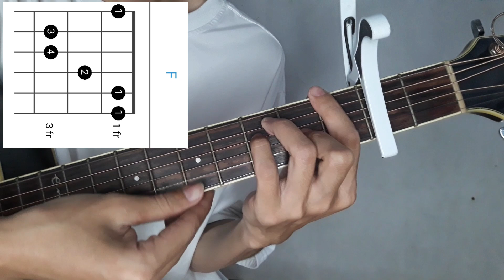[Guitar] Hướng dẫn - Có intro | Đi Về Nhà - Đen x JustaTee | Chunn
Khoá học được sử dụng TRỌN ĐỜI và có thể học mọi lúc mọi nơi.

🔴 Đặc biệt các bạn sẽ được tham gia nhóm hỗ trợ dành cho học viên.

🔴 Mua đàn guitar bên Chunn các bạn sẽ được tặng full phụ kiện, bảo hành lâu dài & tặng kèm khoá học guitar cơ bản do chính Chunn giảng dạy.

► Nếu bạn thích những video của mình, có thể Donate mời mình 1 ly cafe tại đây nhé, chân thành cảm ơn bạn rất nhiều ❤️
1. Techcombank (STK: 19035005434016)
- Chủ tài khoản: Phạm Trung Hậu
- Chi nhánh: TP.HCM
2. MoMo: (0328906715) Pham Trung Hau

ĐK:
[C]Đường về nhà là [G]vào tim ta [Am]dẫu nắng mưa gần [G]xa
[F]Thất bát, [Em]vang danh [Dm]nhà vẫn luôn chờ [G]ta (Ah)
[C]Đường về nhà là [G]vào tim ta [Am]dẫu có muôn trùng [G]qua
[F]Vật đổi, [Em]sao dời (Yeah) [Dm]nhà vẫn [G]luôn là [C]nhà

Verse 1:
[C]Lao vào đời mà kiếm cơm, [G]lao vào đời tìm cơ hội
[Am]Những thành thị thường lấp lánh, còn [G]đêm thành thị thường trơ trọi
[F]Như mọi đứa trẻ khác, lớn lên [Em]muốn đi xa hoài
[Dm]Nhà thì vẫn ở yên đó, đợi [G]những đứa con đang ra ngoài

[C]Bước ra ngoài mới biết, không ở [G]đâu bằng ở nhà
[Am]Biết có gì để mất, trước khi [G]sẵn sàng mở quà
[F]Không phải là võ sĩ nhưng mà [Em]phải giỏi đấu đá
Nhiều [Dm]khi kiệt sức chỉ vì gắng giữ [G]mình không xấu xa

[C]Đôi lúc bỗng thấy đồng cảm [G]với Mai An Tiêm
[Am]Bước chân ra là sóng gió, chỉ [G]có nhà mãi an yên
[F]Ngoài kia phức tạp, như rễ [Em]má và dây mơ
[Dm]Về nhà để có lúc cho phép [G]mình được ngây thơ

[C]Mang theo bao nao [G]nức lên chiếc xe này
[Am]Chở một niềm háo [G]hức xuân suốt những đêm ngày
[F]Cùng dòng người trên [Em]phố mang sắc mai hương đào
[Dm]Tìm về nơi ấm [G]êm

ĐK:
Verse 2:
[C]Về ngôi nhà, có góc vườn nhiều [G]chó nhiều gà
Đám bạn nói con [Am]khó chiều và lại thích gió trời hơn [G]gió điều hoà
[F]Về ăn cơm mẹ nấu, [Em]về mặc áo mẹ may
[Dm]Về đưa ba ra chợ, mua cây [G]đào cây mai về bày

[C]Cả năm trời làm việc nhiều khi [G]rã rời như cái máy
[Am]Về nhà thấy áp lực nhẹ như [G]bấc thổi cái là bay
[F]Ấm êm hơn bếp lửa, [Em]ngọt bùi hơn lúa non
[Dm]Nhà vẫn luôn ở đó, [G]mong chờ những đứa con

[C]Dẫu cho mưa cho nắng, [G]không bao giờ nề hà
[Am]Hạnh phúc chỉ đơn giản, [G]là còn được về nhà
[F]Hạnh phúc, đi về nhà. [Em]Cô đơn, đi về nhà
[Dm]Thành công, đi về nhà. [G]Thất bại, đi về nhà
[C]Mệt quá, đi về nhà. [G]Mông lung, đi về nhà
[Am]Chênh vênh, đi về nhà. [G]Không có việc gì, vậy thì [F]đi về nhà
[Em]Không có việc gì, vậy thì [Dm]đi về nhà. Đi về nhà, [G]đi về nhà

Verse 3/Bridge:
Nhà có thể [C]lớn có thể có thể [G]không khang trang
[Am]Cha mẹ nào cũng muốn [G]con được sống đàng hoàng
[F]Lớn lên làm người mong một [Em]tương lại sáng lạn
[Dm]Cặm cùi cả đời không bao [G]giờ thấy than van

Lên 1 tone:
[D]Đường về nhà là [A]vào tim ta [Bm]dẫu nắng mưa gần [A]xa
[G]Thất bát, [F#m]vang danh [Em]nhà vẫn luôn chờ [A]ta
[D]Đường về nhà là [A]vào tim ta [Bm]dẫu có muôn trùng [A]qua
[G]Vật đổi, [F#m]sao dời [Em]nhà vẫn [A]luôn là [D]nhà
© Bản quyền thuộc về Chunn Guitar và Metub Network
© Copyright by Chunn Guitar and Metub Network ☞ Do not Reup
đi về nhà guitar, Đen Vâu, JustaTee, chun guitar, chunn official, huong dan guitar di ve nha, cover đi về nhà,